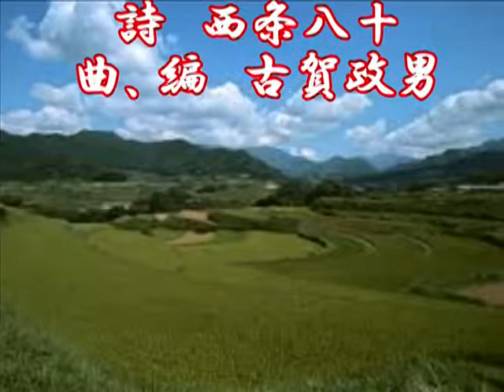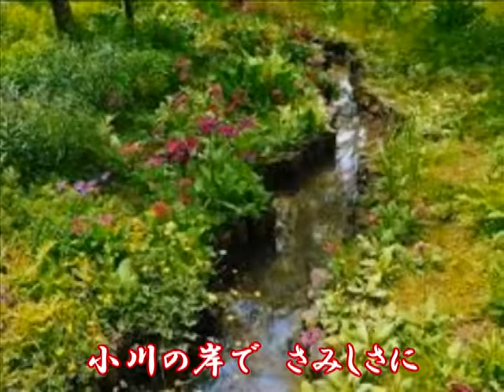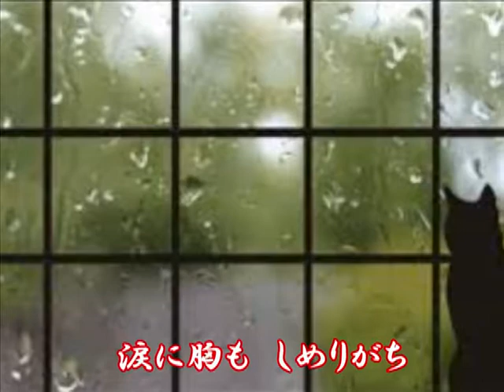誰か故郷を想はざる 霧島